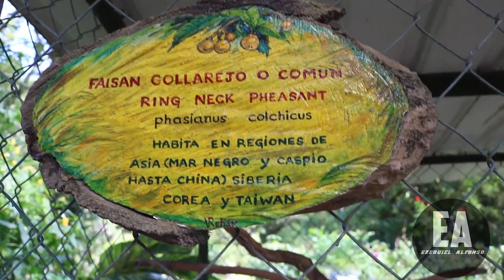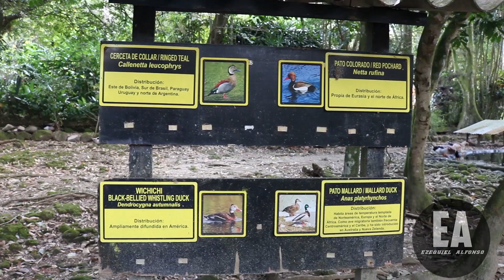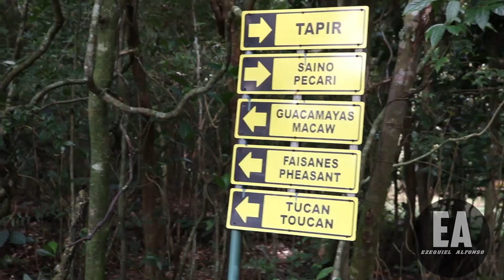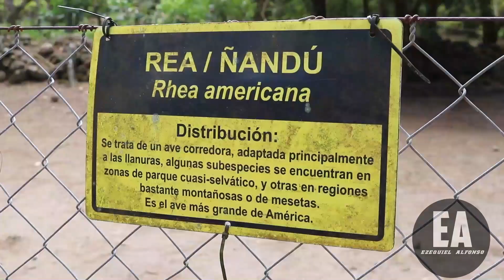Visita al Zoológico El Níspero en el Valle de Anton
El Zoológico Níspero es uno de los hermosos atractivos que puedes encontrar en el ElValledeAnton destacado por las diferentes especies que allí se encuentran; ademas es un sitio que permite recorrer los diferentes habitad de sus especies sin obtener un guía, cabe destacar que el Zoológico El Níspero no solo tiene cantidad de especies animales sino que ademas permite observar diversidad de plantas durante un recorrido que puede tomar un poco mas de una hora , depende de la cantidad de tiempo que tu te tomes... Es un lugar tranquilo y muy seguro, excelente para tomar buenas fotos y pasar un rato muy agradable con tu pareja si son amantes del campo.